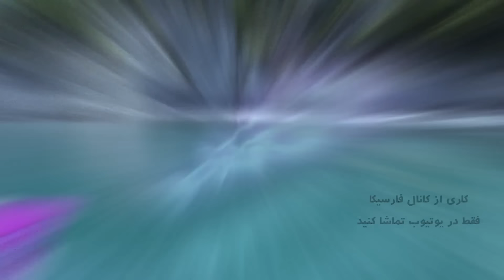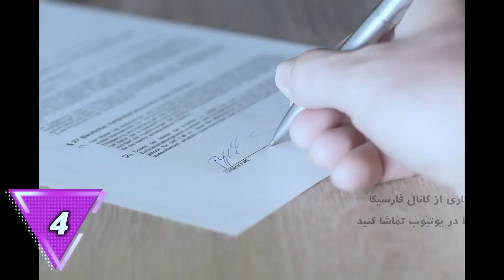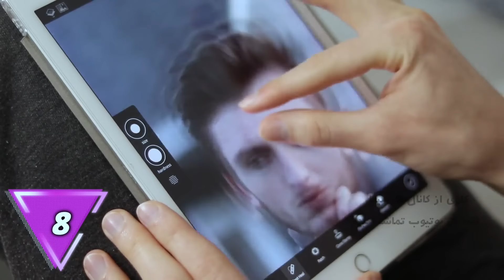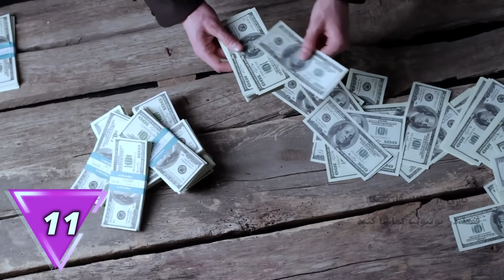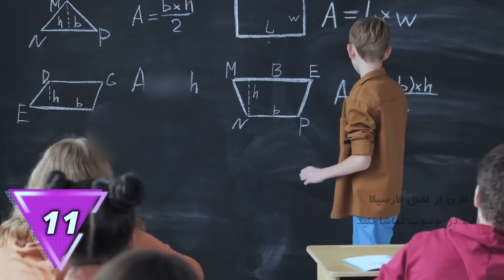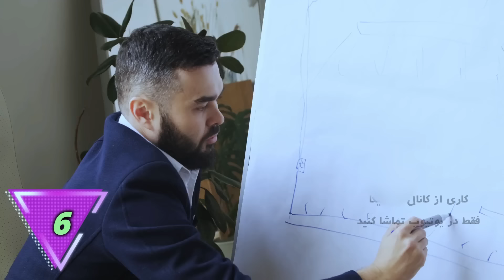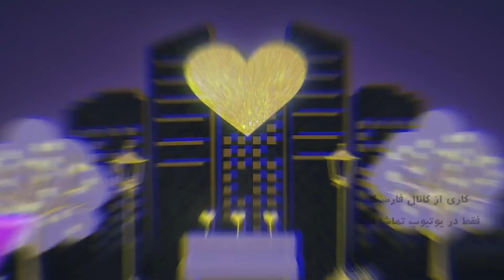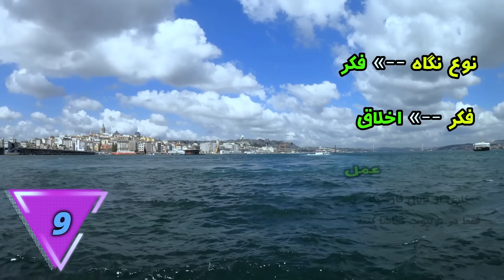78 نکته روانشناسی کوتاه درباره زنها و مردها که واجبه ببینید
78 نکته روانشناسی کوتاه درباره زنها و مردها که واجبه ببینید
حتما تماشا کنید:

کاری از کانال فارسیکا در یوتیوب. فقط در یوتیوب تماشا کنید. تا آخر ویدیو را ببینید تا چیزی گیرتان بیاید!